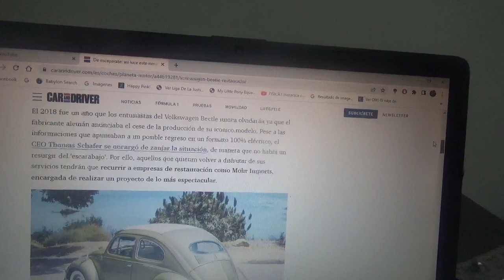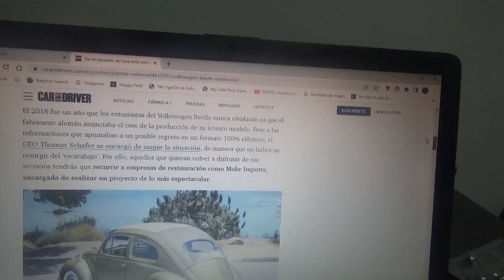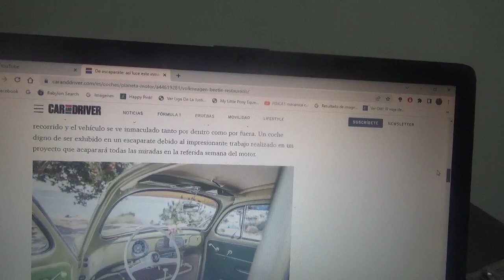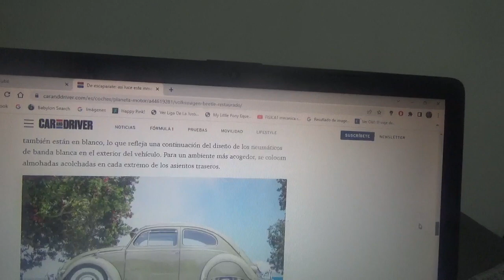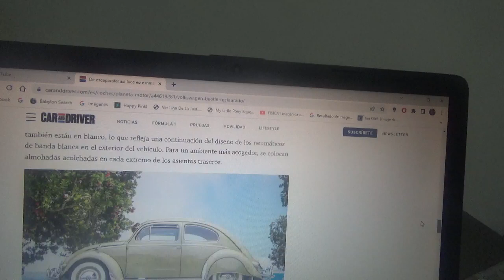Así luce este inmaculado Volkswagen Beetle clásico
Será subastado próximamente en la nueva versión 2023 de la Monterrey Car Week